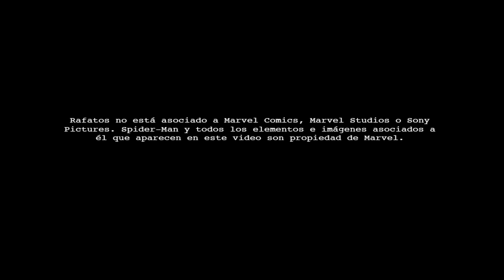Por qué nos encanta la relación entre Peter y Gwen en el cine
Gwen Stacy y Peter Parker es una de las relaciones más importantes y a veces poco valoradas dentro del universo de Marvel Comics, teniendo una historia que pasó por diferentes momentos, como la amistad, el romance y la tragedia. En 2012, la franquicia de The Amazing Spider-Man retomó a ambos personajes, creando una versión de ellos que a poco menos de una década de su estreno, seguimos recordando. ¿Pero por que razón nos gusta tanto la relación entre Gwen y Peter en este medio?